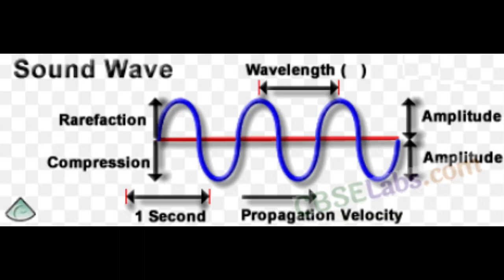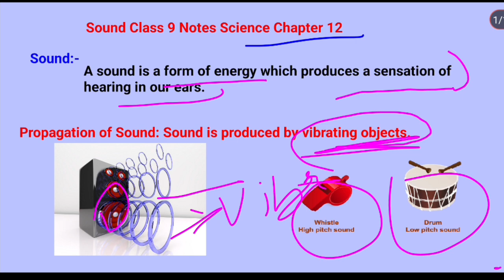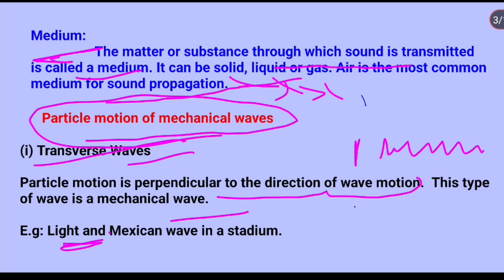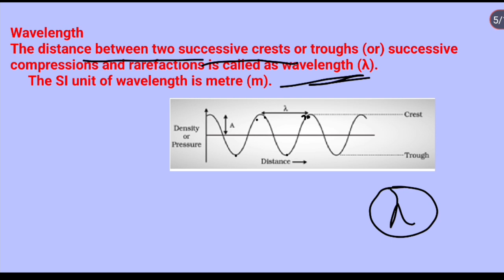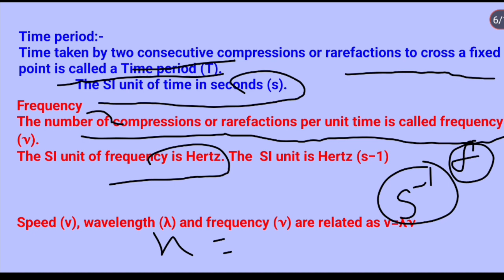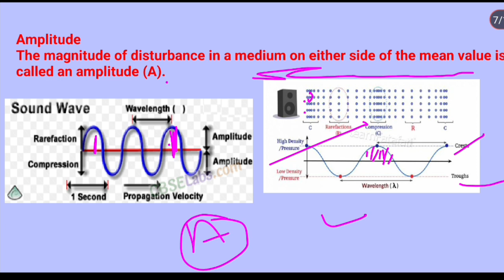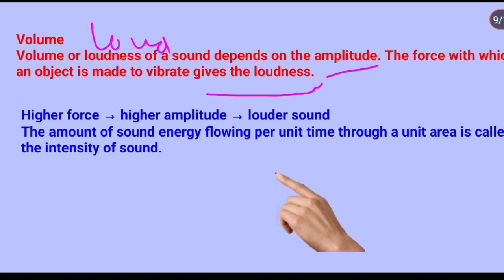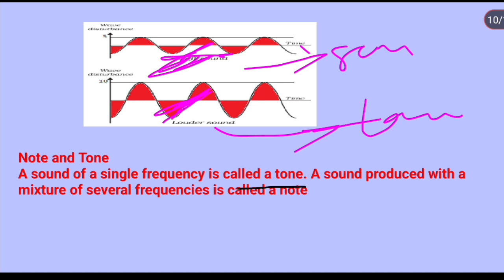Sound class 9th science notes ch12